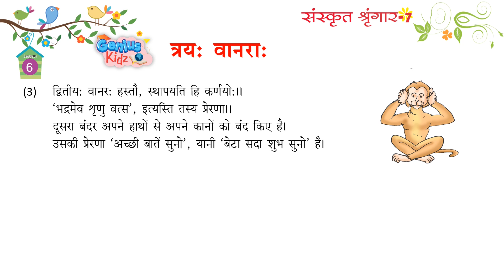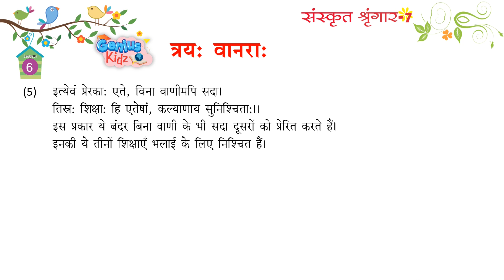Chapter-6 त्रय: वानरा: |Sanskrit Shringar -7 | Genius Kidz | Pre Primer Kids Learning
Chapter-6 त्रय: वानरा: |
Sanskrit Shringar -7 |
Genius Kidz |